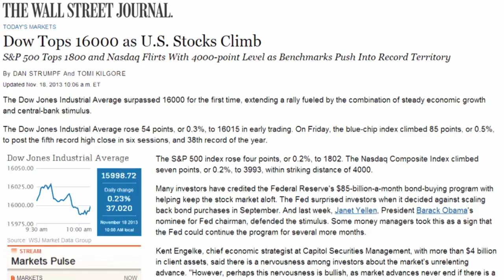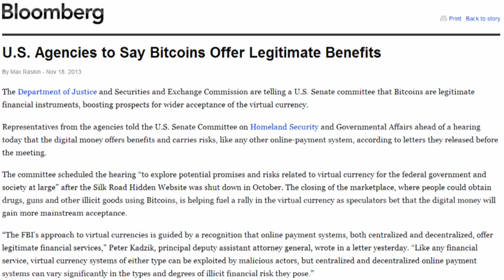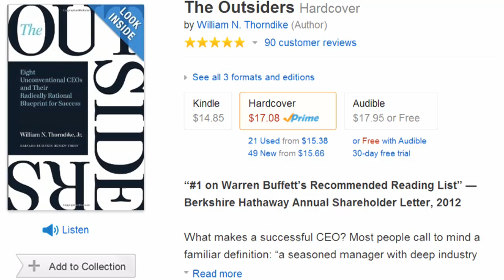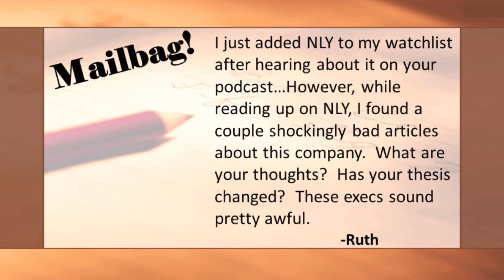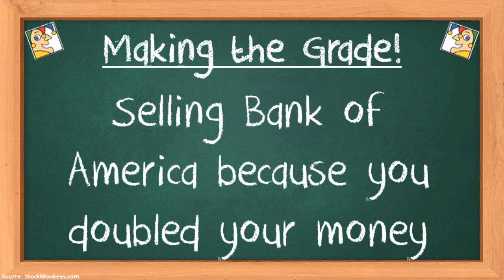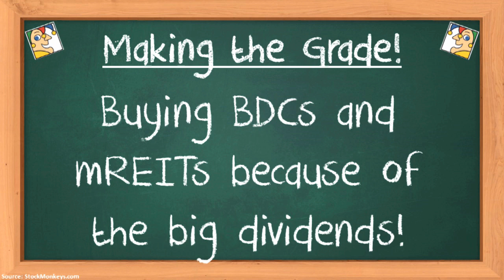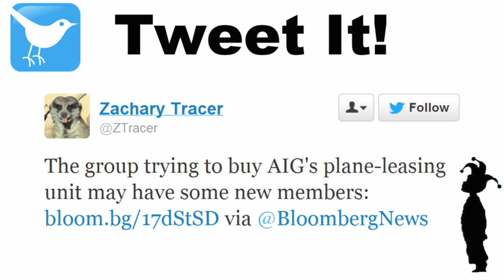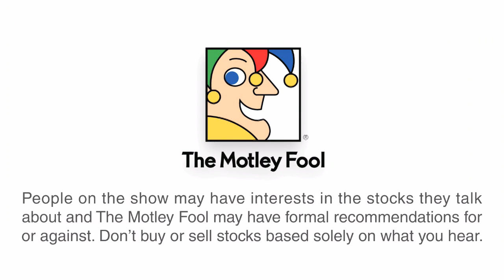Is it Time to Sell Bank of America, and Is Bitcoin Now Legitimate? | Where the Money Is - 11/18/13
Are you tempted to sell you Bank of America shares? You may want to reconsider. Join Motley Fool analysts Matt Koppenheffer and David Hanson as they look at the latest from the world of Bitcoin, the importance of capital allocation, and take a listener's question about Annaly Capital Management.